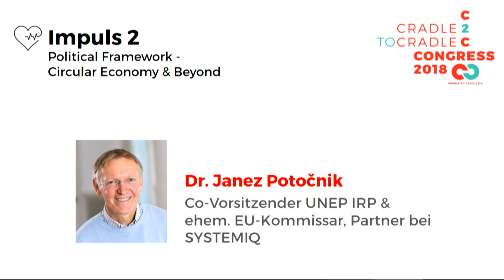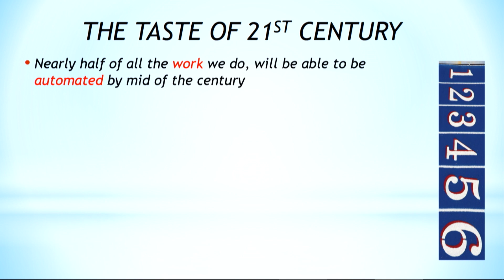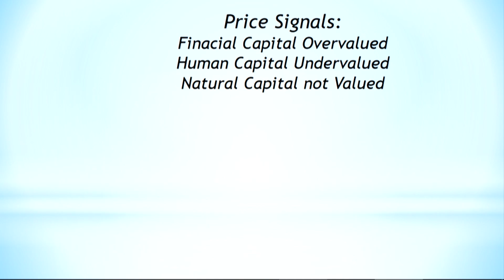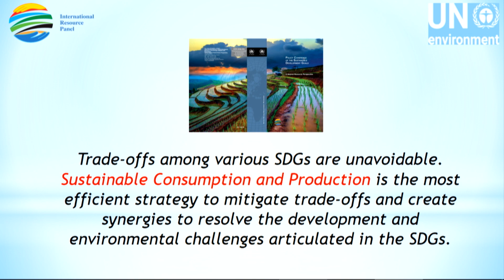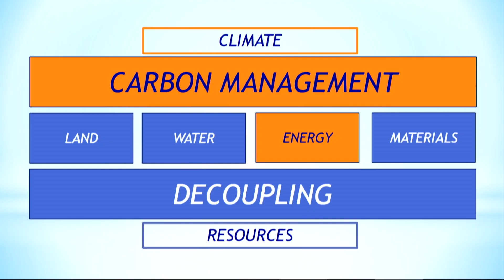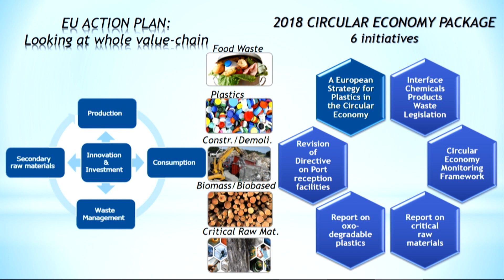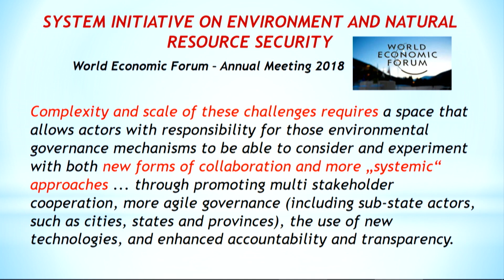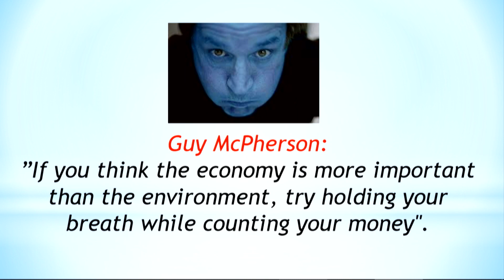Dr. Janez Potočnik – Circular Economy & Beyond – Cradle to Cradle Congress 2018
Dr. Janez Potočnik (Co-Vorsitzender UNEP IRP & EHEM, EU-Kommissar, Partner bei SYSTEMIQ)